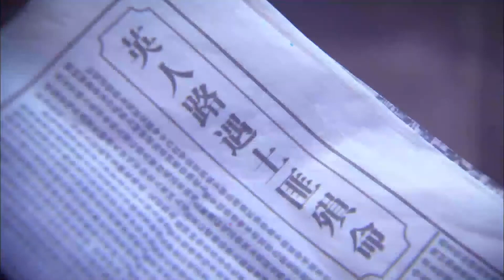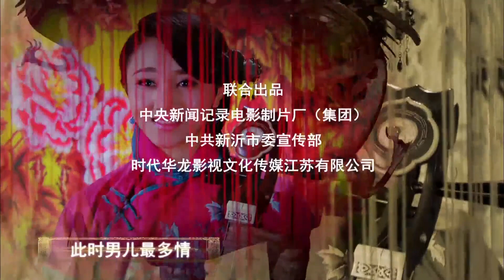MULTISUB《拂玉劫/ Fu Yu An》▶ EP 31💋 财富诱惑如同炽热火焰，贪婪的盗贼，野心勃勃的权贵，各路豪杰刀剑相向，引发一场血雨腥风🤳/ 胡歌 赵露思 肖战《拂玉鞍》❤️古装电视剧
🧡剧名Name：拂玉劫/ Fu Yu An
🧡主演Cast：/
🧡简介： 财富诱惑如同炽热火焰，贪婪的盗贼，野心勃勃的权贵，各路豪杰刀剑相向，引发一场血雨腥风🤳